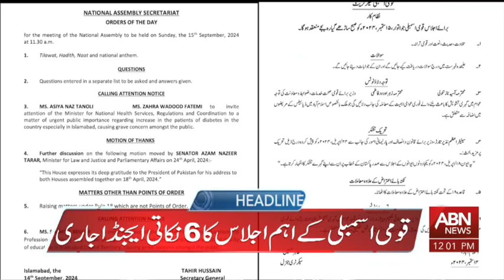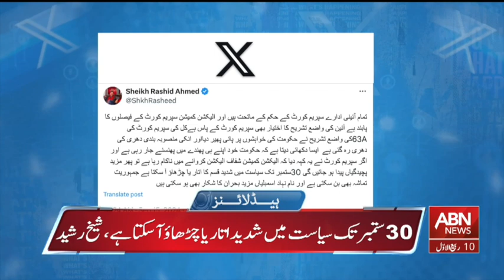HEADLINES 12:00 PM || 15 SEPTEMBER 2024 || ABNNEWS